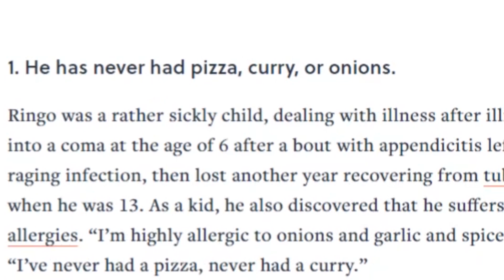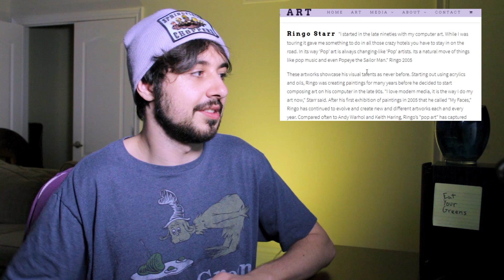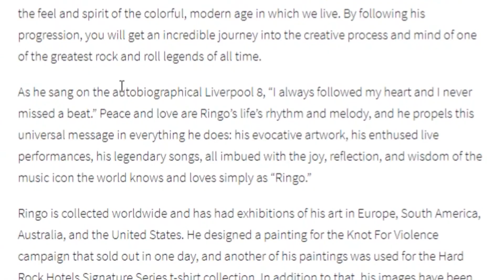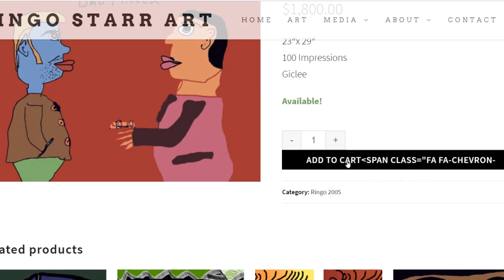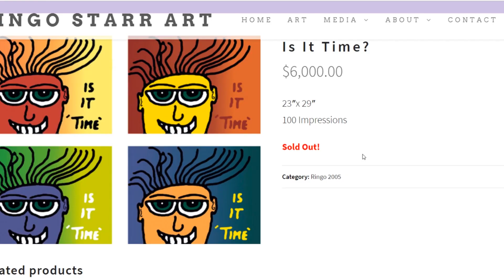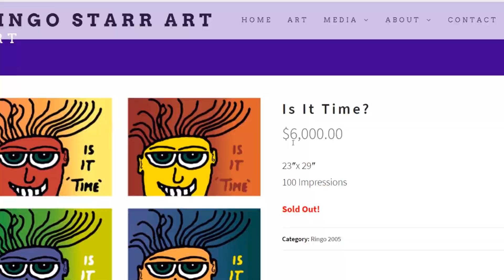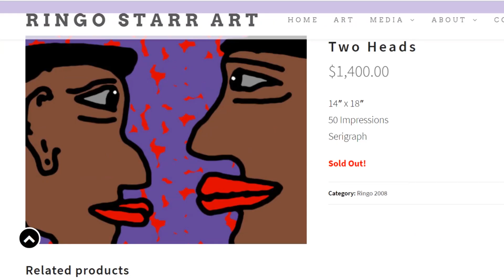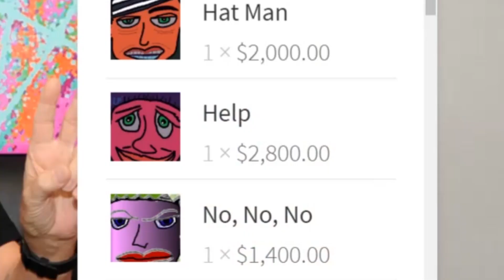Ringo Starr's BEAUTIFUL MS Paint Art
Creative genius and drumming martyr Ringo Starr has come a long way in his varied career. But perhaps the greatest achievement is his masterful use of MS paint to draw a whole lotta things. Today, we're looking at these things.